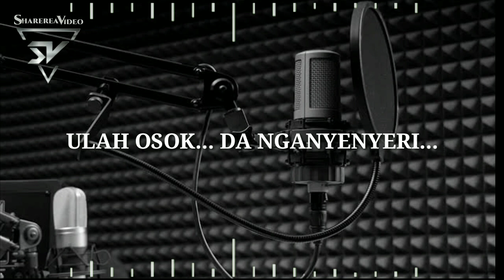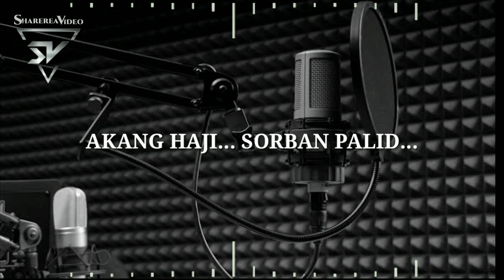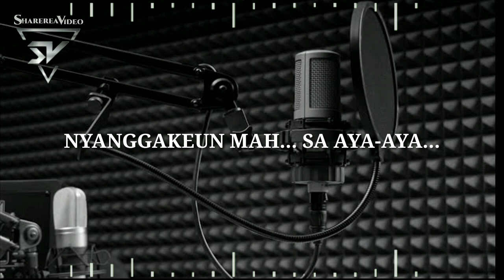INSTRUME AKANG HAJI - VERSI ANGKLUNG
Instrumen AKANG HAJI - Versi Angklung